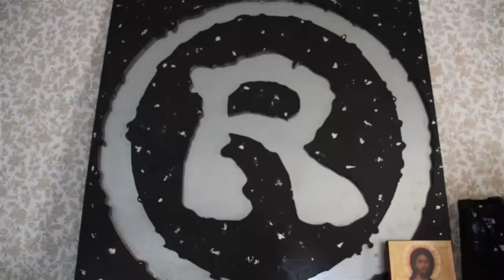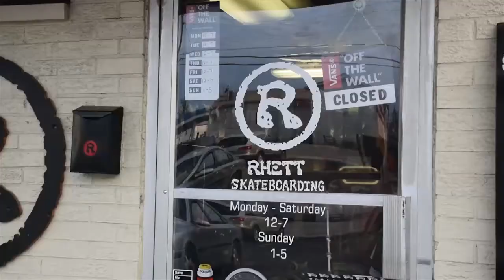"the interview"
for instant gratification movie challenge "on the go"